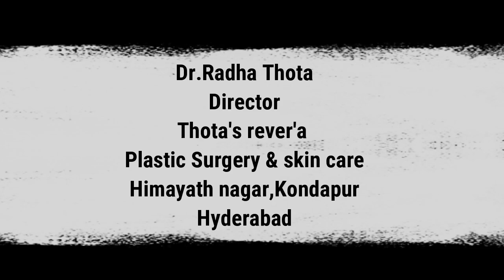రాలిపోయే జుట్టు ని ఎలా ఆపాలి? | Best treatment to stop hair fall !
🔸In this video, Dr.Radha Thota 𝗘𝘅𝗽𝗹𝗮𝗶𝗻𝗲𝗱 𝗮𝗯𝗼𝘂𝘁 𝗯𝗲𝘀𝘁 𝘁𝗿𝗲𝗮𝘁𝗺𝗲𝗻𝘁𝘀 𝘁𝗼 𝘀𝘁𝗼𝗽 𝗵𝗮𝗶𝗿 𝗳𝗮𝗹𝗹 𝗶𝗻 𝗺𝗲𝗻 𝗮𝗻𝗱 𝘄𝗼𝗺𝗲𝗻.

▫️At our clinic we specialize in Cosmetic Surgery treatments.

▪️Our Google Maps Location: 📍
Himayatnagar

Follow us to learn how Plastic surgery and Skin care can improve your lifestyle!

⚜️Lᴏᴏᴋ Yᴏᴜʀ Bᴇsᴛ Aᴛ Aɴʏ Aɢᴇ!™⚜️

🌐  ᗯᗯᗯ.ᖇEᐯEᖇᗩ.Iᑎ 🌐

By providing the information contained herein we are not diagnosing, treating, curing, mitigating or preventing any type of disease or medical condition. We are not promoting any type of tests or products on our page.

Please do not use or distribute images herein without written permission.

We do not guarantee any accuracy or completeness of the result shown in the images as the result may vary from patient to patient.

Thota's Rever'a Clinic for Cosmetic surgery and medical Aesthetics, and it's affiliates shall not be liable to any person for the consequences, as the results may vary from person to person.

The content is not intended as a substitute for professional medical advice. Always see your own doctor for any questions. You are responsible for your own health and safety at all times. Never ignore professional medical advice in seeking treatment because of something you have read on our website.